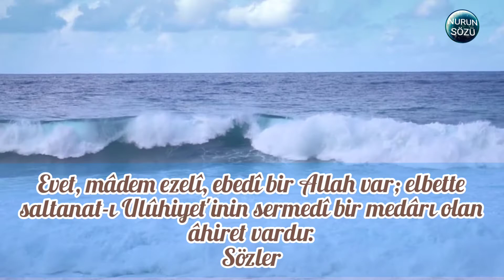Risale-i Nur Külliyatından..